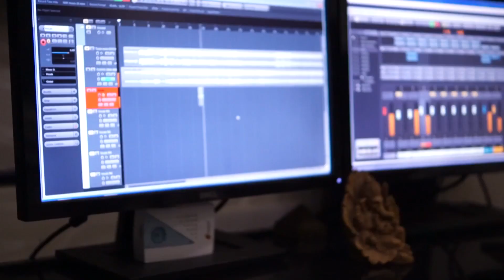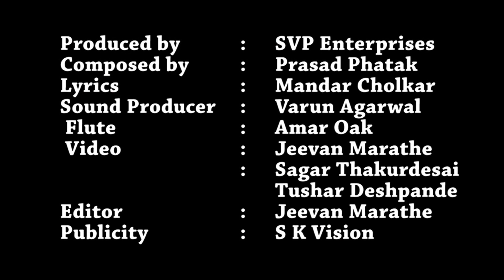Tuzya Vina | Marathi Romantic Song | Anwesshaa | Prasad Phatak | Varun Agarwal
First Marathi Solo song of singer 'Anwesshaa' | Latest Marathi Romantic Song 2016. Song: Tuzya Vina, composed by: Prasad Phatak, Lyrics by: Mandar Cholkar.

■ Singer : Anwesshaa
■ Song: Tuzya Vina
■ Composer : Prasad Phatak
■ Lyricist: Mandar Cholkar
■ Flute : Amar Oak
■ Produced by : S.V.P.Enterprises
■ Story & Direction : S.V.P.
■ Camera : Jeevan Marathe
■ Editing : Sareeka Joshi
■ Music Producer : Varun Agarwal